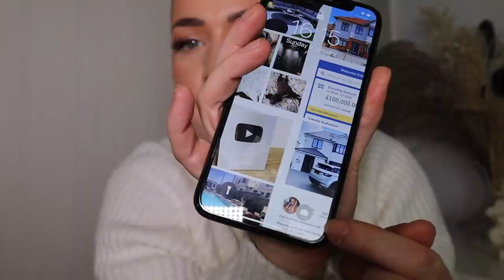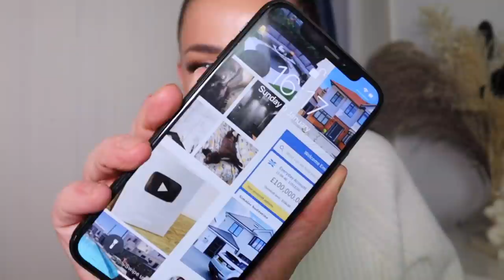✨EVERYTHING I WROTE DOWN CAME TRUE! ✨ HOW I CHANGED MY LIFE WITH SUBCONSCIOUS MANIFESTATION AT 32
00:00 Intro
02:10 How I first found Manifesting
05:05 Proof Manifestation worked for me
23:38 How to become more positive thinking
24:34 How to subconsciously Manifest everyday
27:40 My family upbringing and hard work mentality

Sorry this one took a while guys, I was so close to not posting as this is a very personal and honest video, which I've spoken about before I do find hard to share. However I'm so passionate about sharing positivity and speaking about the exact point my life changed.

It was light a light switch went off and I realised to get where  I wanted to be in life, i needed to stop making excuses and hold myself accountable.

I did this with scripting goals and manifestations which then became visual boards that become subconscious thoughts.

Again this is personal preference and if you do your research on law of attraction so many amazing successful people think this way.

If you allow negativity to take over or allow distractions to take you off path then your missing out on whats right in front of you!

I hope this is helpful to even one person, and please remember to be kind xx

THINGS YOU MIGHT WANT TO KNOW:

HEIGHT: 5FT 2.3
SIZE: SIZE 12-14
AGE: 32 YEARS OLD

ISIF: ELR
LOOKFANTASTIC: LFEMILYLR
BOOHOO: EMILYLR
HELIOCARE: HELIO118
NASTYGAL: EMILYLR35
SHEIN: EMILYLUCY15